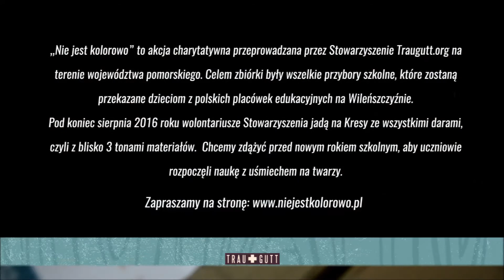Nie jest kolorowo | paczki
Ostatnie przygotowania wolontariuszy Stowarzyszenia Traugutt.org do wyjazdu z paczkami dla naszych najmłodszych rodaków na Wileńszczyźnie w ramach akcji „Nie jest kolorowo”.